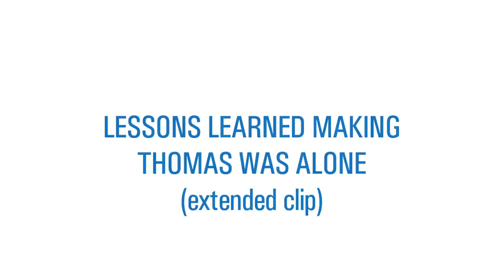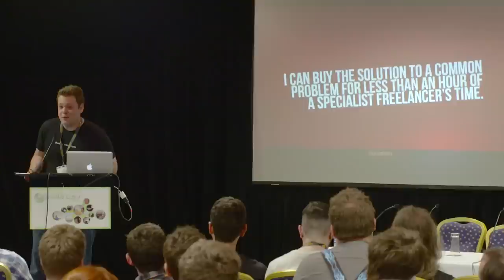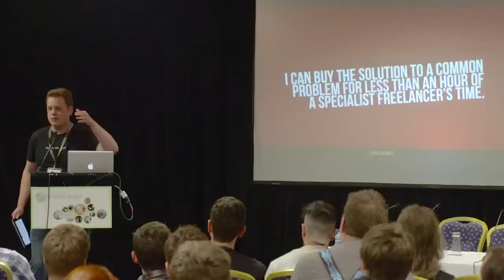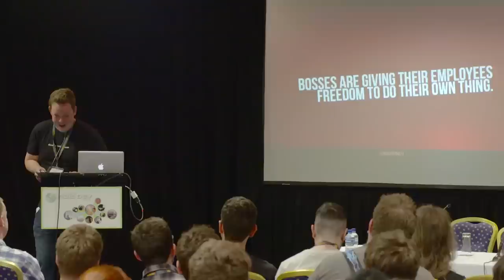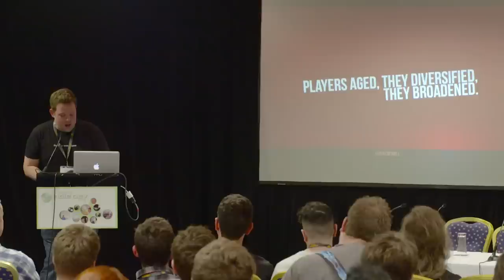Develop in Brighton Conference 2013: Mike Bithell on the success of Thomas Was Alone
UK indie developer Mike Bithell looks at the current indie scene and shares some development tips and his thoughts on the current state of the indie scene in the game industry.

Develop Conference Sessions filmed by That Entertainment Company